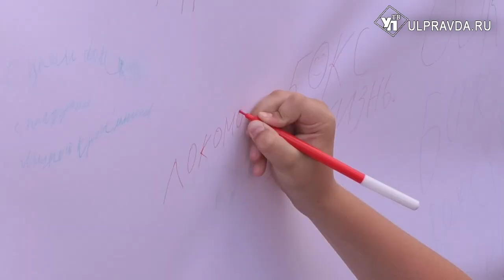В Ульяновске Международный день бокса отметили с мировыми знаменитостями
Праздник спорта для жителей и гостей Ульяновска устроила областная федерация бокса.